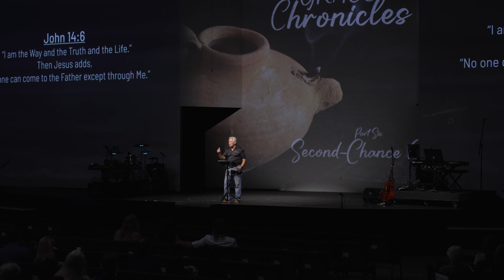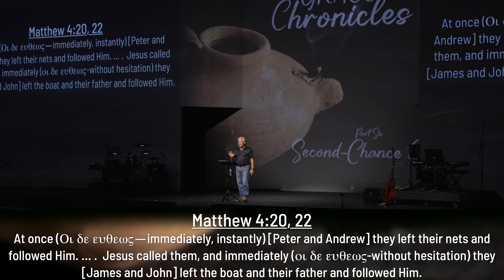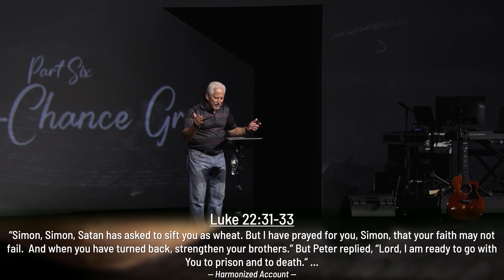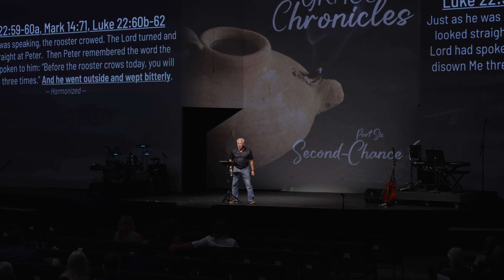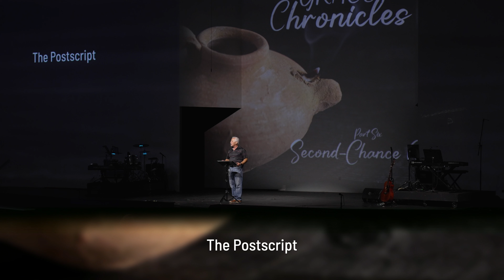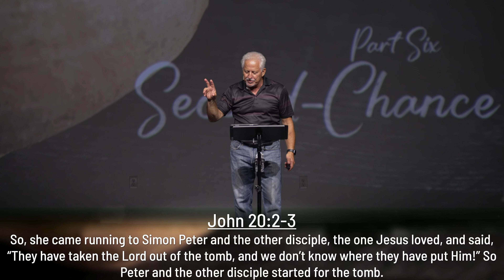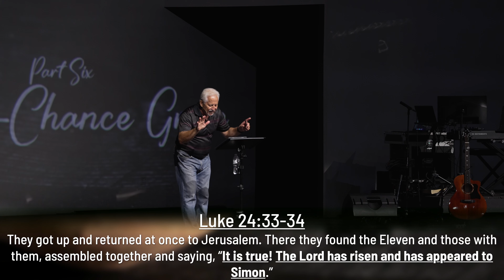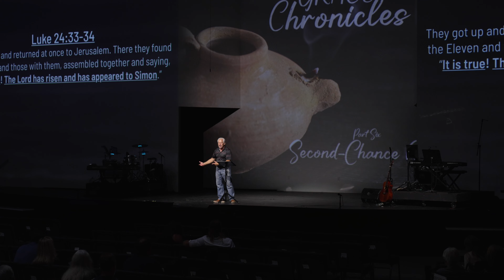Grace Chronicles (Part Six: Second-Chance Grace)[Part One]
Sunday's Message
May 28, 2023
Dr. Gary L. Durham
Series: Grace Chronicles